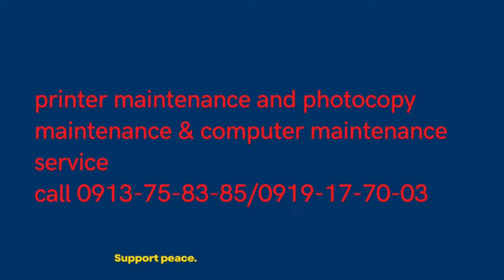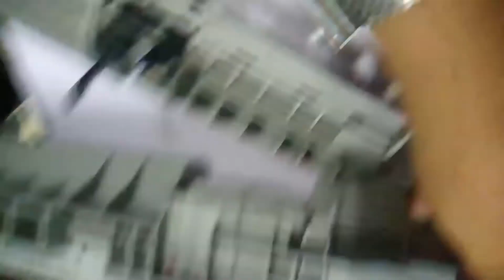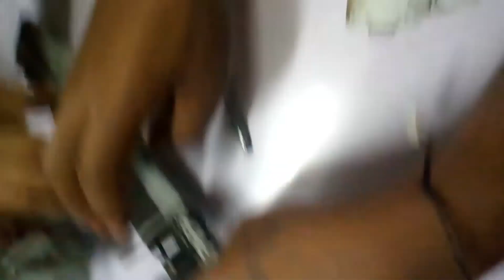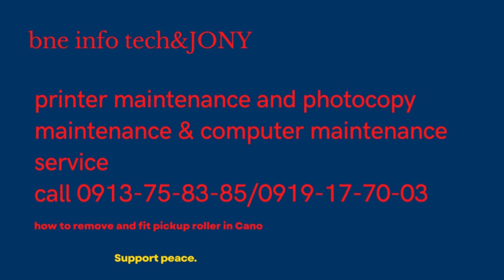how to remove and fit pickup roller in Canon iR2002N, iR2004N and iR2006N